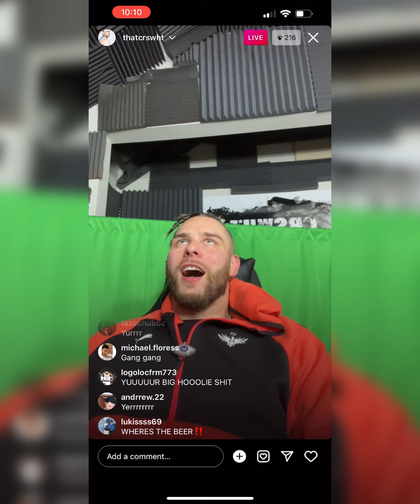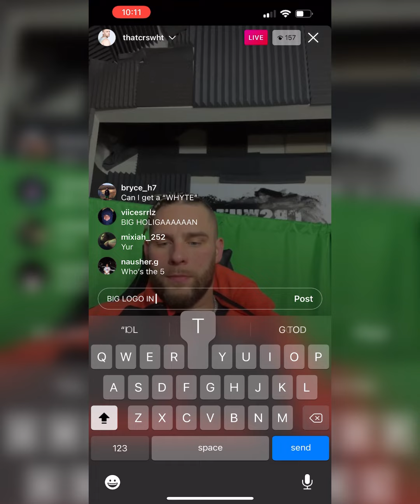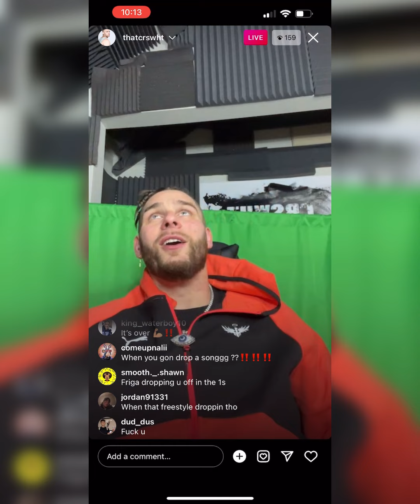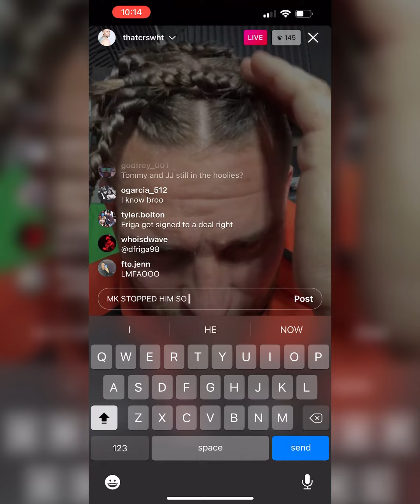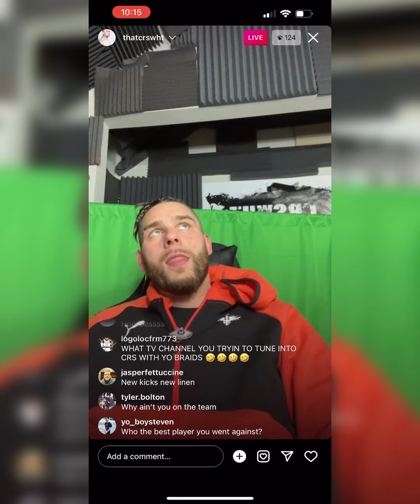CrsWht says Friga 🍋 finally submitted his 5 for March 1st